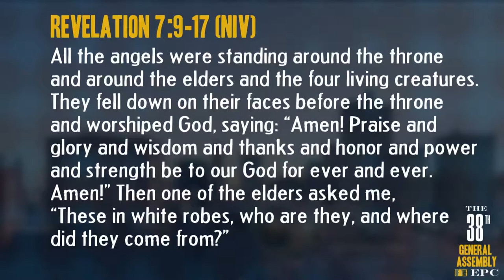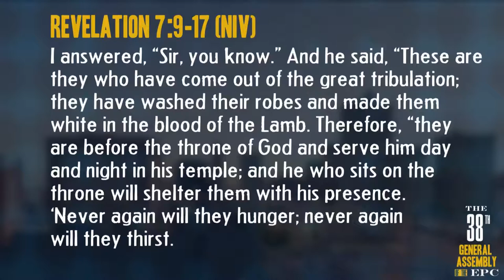GA 2018 Moderator’s Service of Communion and Prayer Message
Dean Weaver, Moderator of the 37th General Assembly and Lead Pastor of Memorial Park Presbyterian Church in Allison Park, Pennsylvania

Message was delivered at the 38th General Assembly of the Evangelical Presbyterian Church on June 22, 2018, at Hope Church in Cordova, Tennessee.